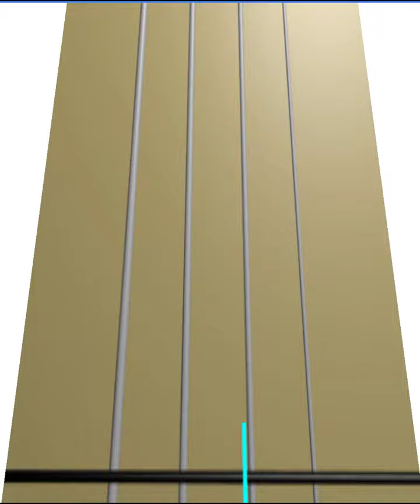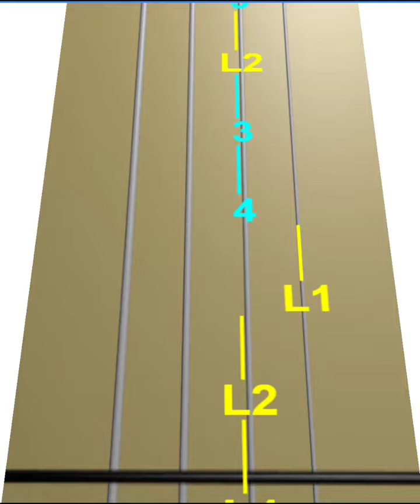As Time Goes By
Learn how to play the notes of "As Time Goes By" on violin for free using our animated scrolling tablature for the easiest way to quickly learn the music.